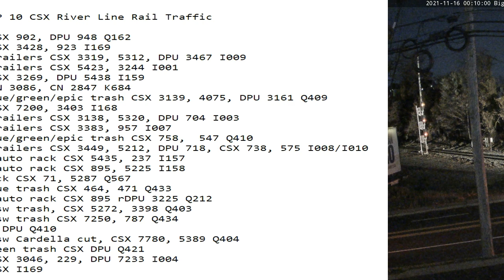November 16 2021 24 Hrs CSX Trains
24 Hrs trains
00:10 nb stack CSX 902, DPU 948 Q162
00:42 nb stack CSX 3428, 923 I169
01:54 nb stack trailers CSX 3319, 5312, DPU 3467 I009
04:42 nb stack trailers CSX 5423, 3244 I001
04:55 nb stack CSX 3269, DPU 5438 I159
05:50 sb tanks CN 3086, CN 2847 K684
06:27 sb mix, blue/green/epic trash CSX 3139, 4075, DPU 3161 Q409
06:50 sb stack CSX 7200, 3403 I168
07:19 nb stack trailers CSX 3138, 5320, DPU 704 I003
07:35 nb stack trailers CSX 3383, 957 I007
07:57 nb mix, blue/green/epic trash CSX 758,  547 Q410
08:42 sb stack trailers CSX 3449, 5212, DPU 718, CSX 738, 575 I008/I010
09:54 nb stack, auto rack CSX 5435, 237 I157
10:55 sb stack, auto rack CSX 895, 5225 I158
11:04 nb auto rack CSX 71, 5287 Q567
13:25 sb mix, blue trash CSX 464, 471 Q433
14:33 sb stack, auto rack CSX 895 rDPU 3225 Q212
15:29 sb mix, nysw trash, CSX 5272, 3398 Q403
16:16 nb mix, nysw trash CSX 7250, 787 Q434
18:02 nb mix CSX DPU Q410
18:48 nb mix, nysw Cardella cut, CSX 7780, 5389 Q404
20:37 sb mix, green trash CSX DPU Q421
20:54 sb stack CSX 3046, 229, DPU 7233 I004
21:25 nb stack CSX I169